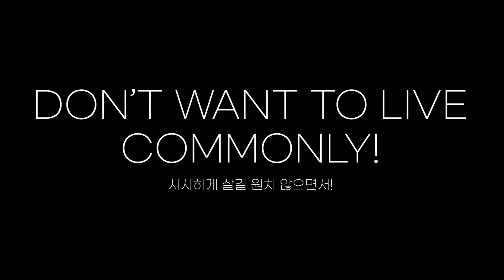유노성형외과 ㅣ 당신만을 위한 예쁨을 만들어 드릴게요 ❣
평범하지않게
나만의 느낌대로 예뻐지고 싶다면 ?

유노가 당신만을 위한 예쁨을
만들어 드리겠습니다-!

Plastic surgery " YUNO "